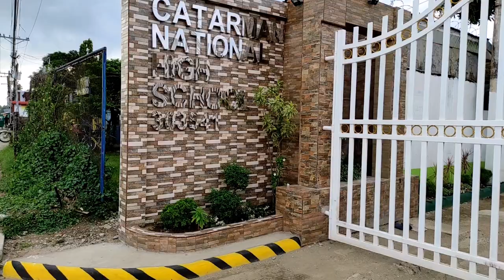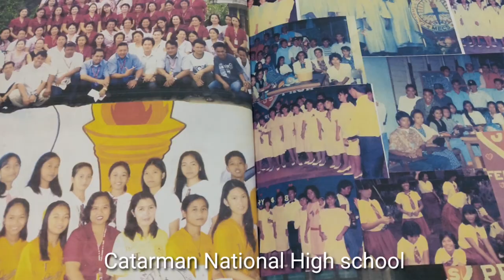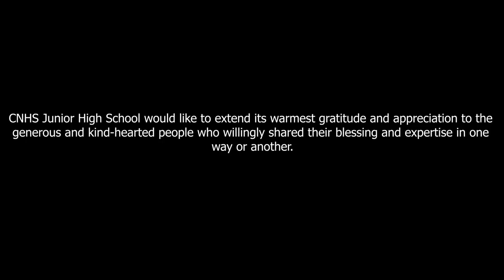CATARMAN NHS VIRTUAL MOVING UP CEREMONY 2020 - 2021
An institution that started with a vision.

Despite the overwhelming consequences of this unprecedented time, this global struggle has  effected an extraordinary time and bright innovations for learning. Educators have embraced a  more adaptable and resilient educational system.

Education has rapidly evolved to becoming way even more challenging.
To mention, the learners, the teachers, the learning materials, the school facilities and school services, and to include the health and safety protocols.

A lot has happened, a lot has changed, but one thing is for sure, the vision of quality education continues.

A Culture of excellence
A Nurturer of leaders
A Home to passion and competence
A school of  choice

Established by the year 1983
CNHS
Creating legacy now and beyond.